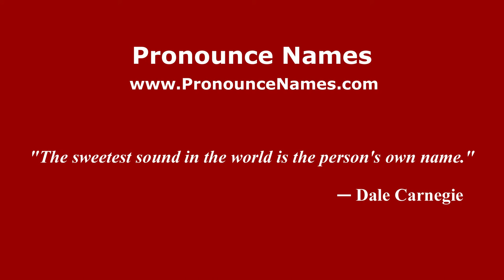How to pronounce Rezo Dzhikiya (Russian/Russia) - PronounceNames.com